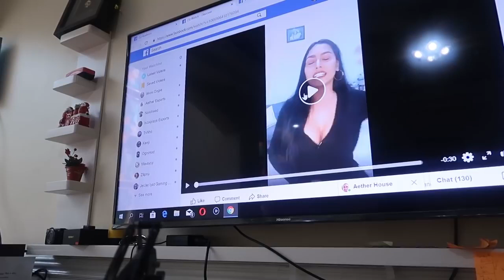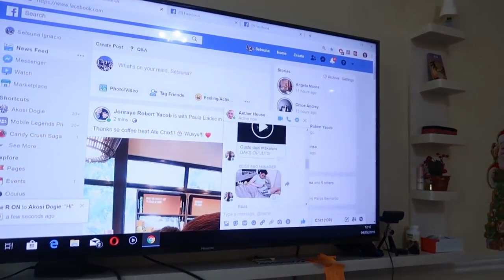DOGIE KINILIG SA PAG HAMON SA KANYA NI TONI FOWLER NG 1V1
Hinamon ni Toni Fowler si Dogie ng 1v1 sa kanyang facebook live nung nakaraang araw. Ito ang naging reaksyon ni Dogie panoorin!.
Abangan nyo ang collaboration nilang dalawa!.